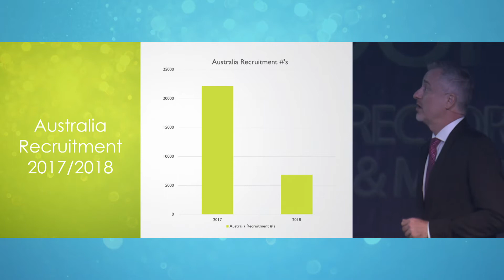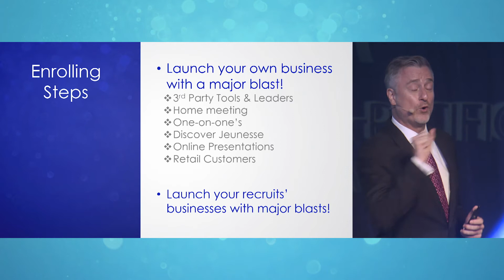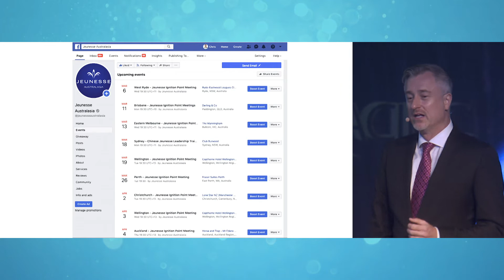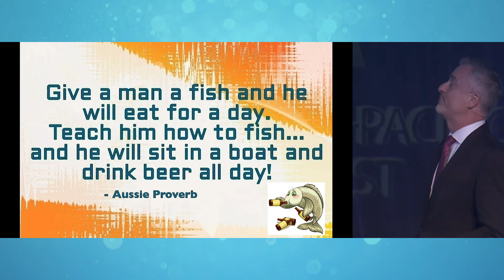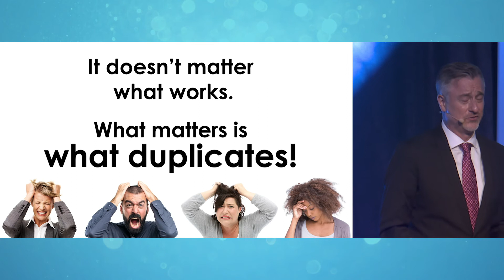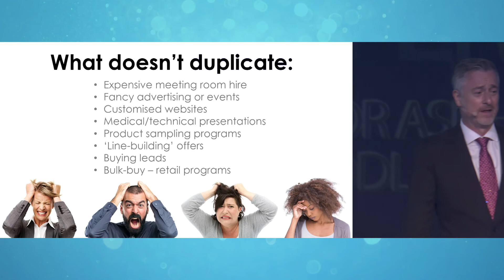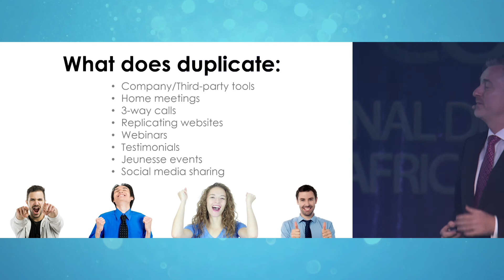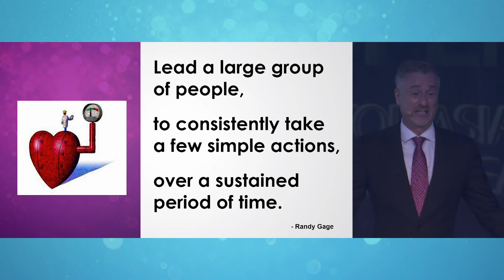Jeunesse Regional Convention 2019 - Chris Cooper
Our Regional Director –Asia-Pacific & Africa, Chris Cooper spoke at our Regional Convention on the Gold Coast.